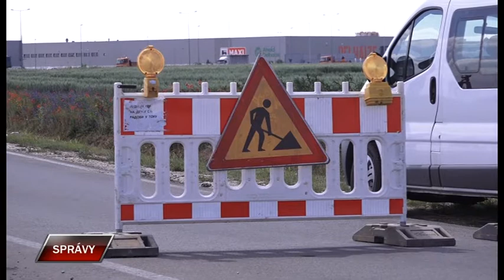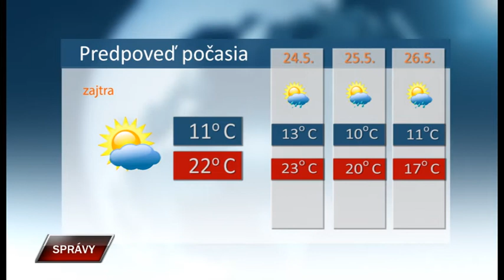Spravy 22 5 2020